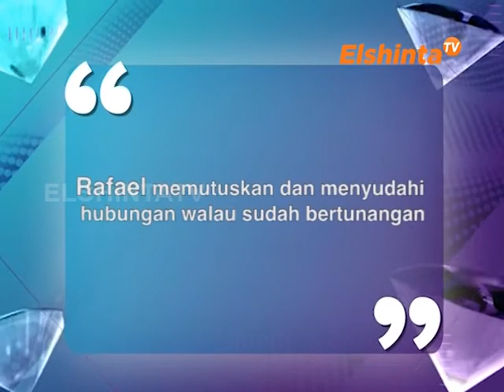ESELEBRITI REZA RAHADIAN & RAFAEL TAN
pantas selalu selalu berpenampilan simple ternyata REZA RAHADIAN tidak mengkoleksi aksesoris,
RAFAEL memutuskan dan menyudahi hubungan walau sudah bertunangan.

ElshintaTV